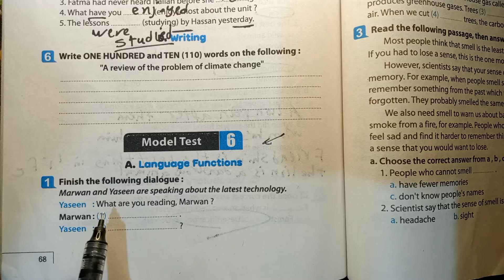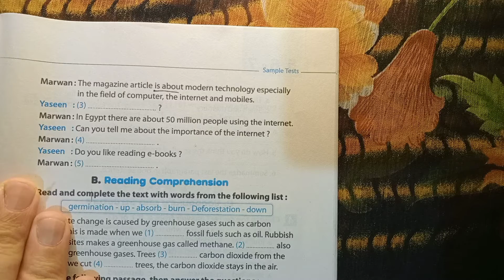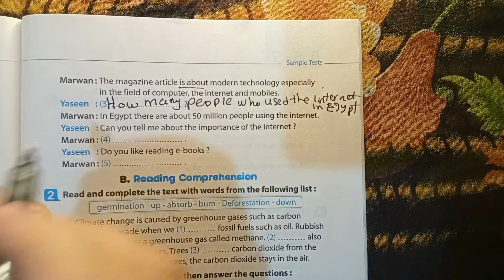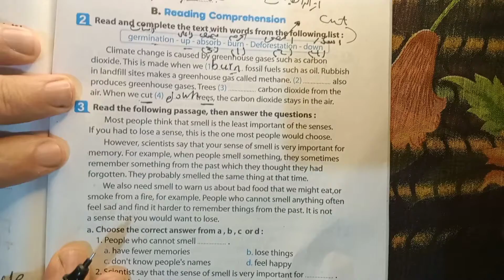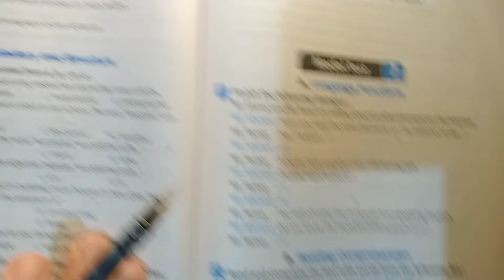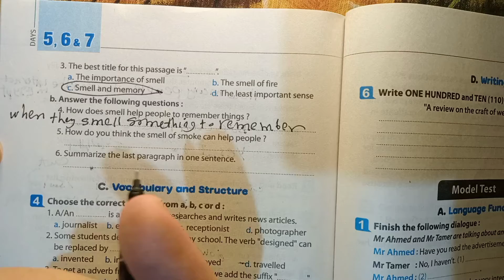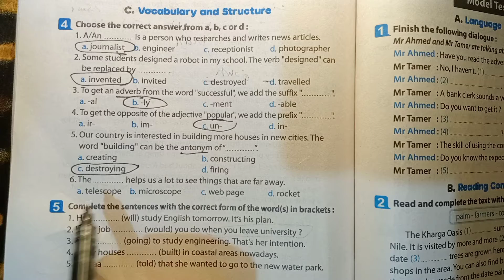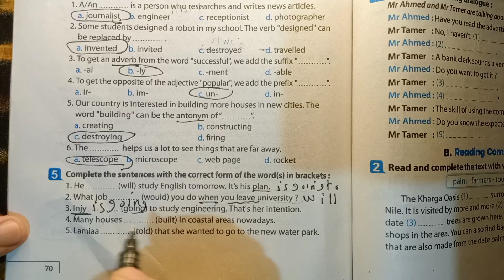حل ملحق المعاصر ثالثة اعدادي a week is enough test 6